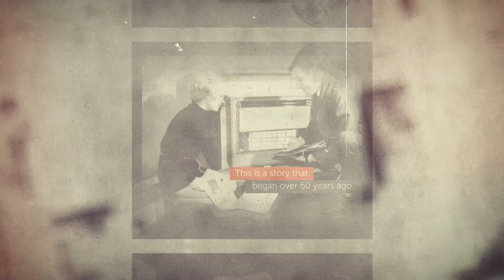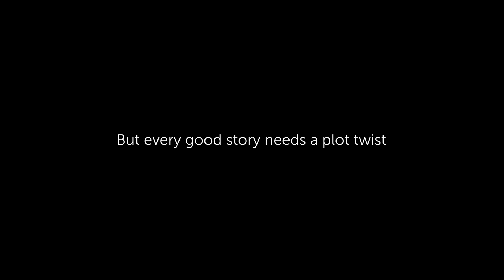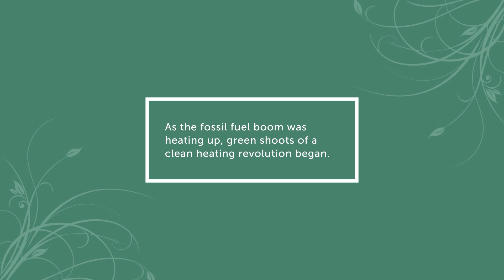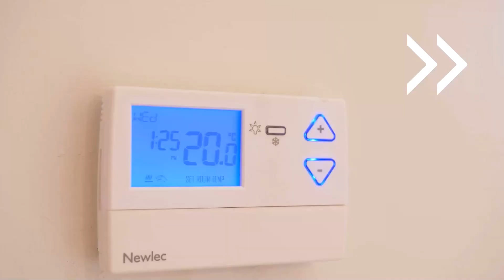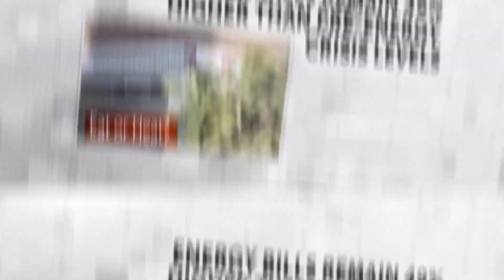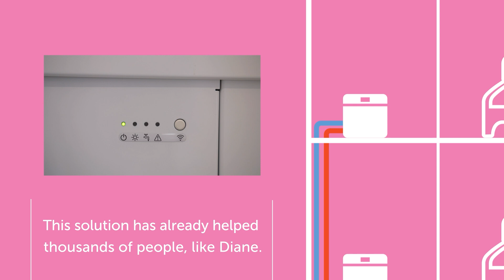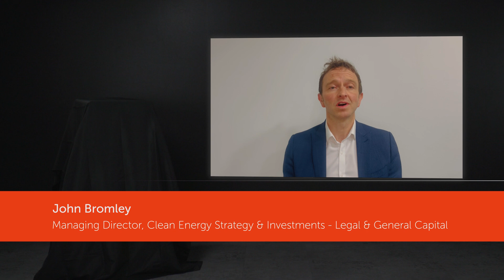The NeXt generation of heating and cooling is here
2024 is the year we unlock the decarbonisation of home heating and cooling.

In the recording of this eXciting event we cover...

How can we switch off gas and give millions of people access to the most energy-efficient renewable heating?

What do we do with ‘complex to decarbonise' properties like terraced houses and tower blocks?

How can we achieve government targets of 600,000 heat pump installations annually by 2028?

Hear from industry leaders pioneering the NeXt frontiers of the energy landscape.

See the NeXt generation of British heating and cooling be eXclusively unveiled online.

Learn the secret to decarbonising over 60% of UK homes for the lowest cost and impact.

SPEAKERS

Chris Stark, CEO, THE COMMITTEE OF CLIMATE CHANGE
Chris Stark is Chief Executive of the Climate Change Committee, the UK’s statutory climate advisers. Chris led the Committee’s work to recommend a ‘Net Zero’ target for the UK and speaks regularly on the urgent need to confront climate change. As of November 2023, he is an Honorary Professor at the University of Glasgow.

Tamsin Lishman, CEO, THE KENSA GROUP
Tamsin's passion lies not only in decarbonising heating but also in achieving exceptional results in evolving environments. A distinguished Oxford University Engineering graduate and a Fellow of the Energy Institute.

0:00 - The story so far
5:52 - Chris Stark: The problem
10:42 - Tamsin Lishman: The solution
13:12 - Support for networked heat pumps
15:32 - The reveal